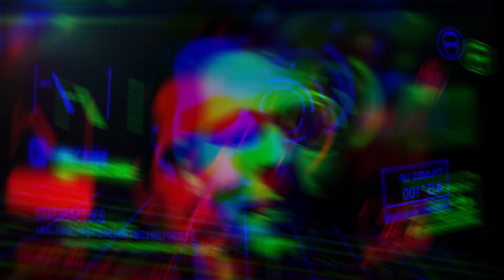PARAGON gameplay german PC | Murdock #167 | Let's Play Paragon deutsch